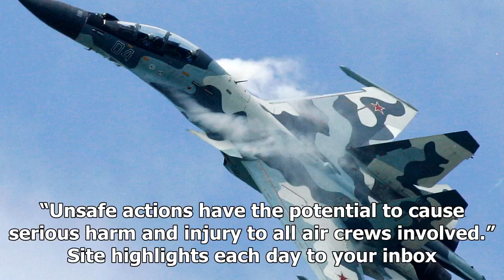NEWS 24H - Russia claims a us plane flew toward airspace before the Russian jet fighter afterburner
NEWS 24H - NEWS 24H - Russia claims a us plane flew toward airspace before the Russian jet fighter afterburners switch

A US Navy P8A Poseidon antisubmarine warfare aircraft was intercepted by a Russian Air Force Su30 Flanker fighter jet. Moscow justified the actions of the fighter jet by saying that the American aircraft was on course to illegally enter Russian airspace. Moscow justified the actions of a fighter jets that intercepted an American aircraft in an “unsafe” manner by saying that the American aircraft was on course to illegally enter Russian airspace. A US Navy P8A Poseidon antisubmarine warfare aircr...

© NEWS 24H